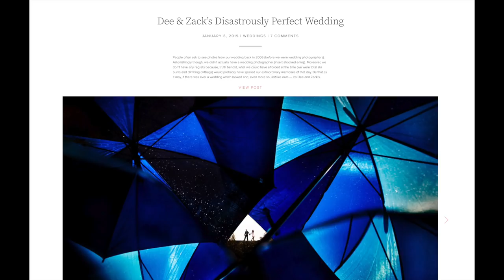Two Mann Studios | Interview | Lanny & Erika Mann | Masters of Wedding Photography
In this interview you will get to know Lanny & Erika Mann a little bit more. They talk about their life in Canada, their endless travels, their relationship, their weddings, their thoughts about competing in contests and their favourite images.
Here you can find the Masters contests for each country.